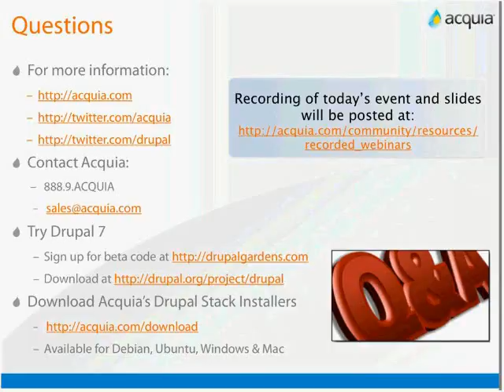Drupal_7_Articles_Joomla.wmv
Prior to Drupal 7, content writers often had to decide between a "Page" and a "Story" content type. Ok, it's not a blog or a forum post or an image... but which is it, Page or Story? I generally differentiated them by making the Page like a standard HTML page, clean, and the Story more like a blog post, with author metadata... so which on should I use?

Drupal 7 has simplified the decision by intorducing a new default content type: the "Article" which should be familiar to Joomla users as the default post type in that CMS.

Makes sense. Drupal 7 and Drupal Gardens will probably blow Joomla out of the water, so might as well make it comfortable for Joomlaists to transition.

During an Acquia webinar about Drupal 7, I asked if "Article" was specifically chosen as the default content type to make Drupal more friendly for Joomla users. Moderator Lynne Capozzi tried to brush it off as "rhetorical" but Drupal creator and curator Dries Buytaert answered that much thought had been given to it and "Article" was chosen a the best option.